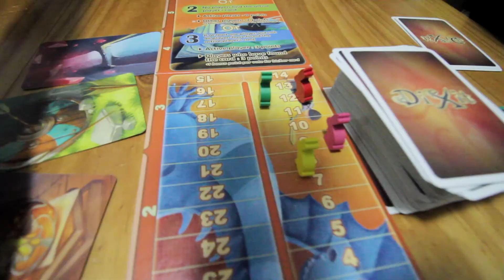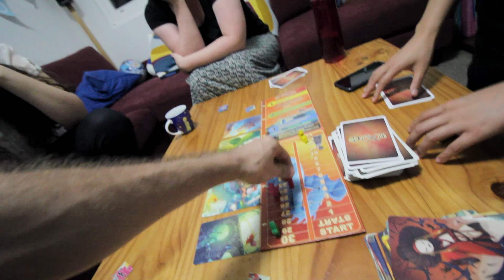Lisa's Surprise Party!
We threw Lisa a surprise birthday party because she is awesome.

I upload a video daily, around 10am AEST (GMT +10).

Vlog 2016.124.

My Beme: nerdfeliz

My equipment: Canon 60D, Canon 10-18mm EF-S, Rode VideoMicro, Joby GorillaPod Focus with Ballhead X, GoPro Hero 3 Black, Samsung Galaxy S6, DJI Phantom 3 Standard.
I edit on a Mac using Adobe Premiere Pro CC.